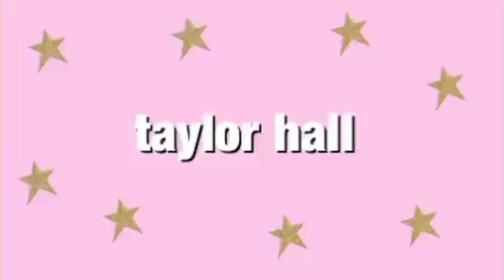MY LABOR & DELIVERY STORY | FIRST TIME MOM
MY LABOR & DELIVERY STORY | FIRST TIME MOM. I hope you guys enjoy this video!!